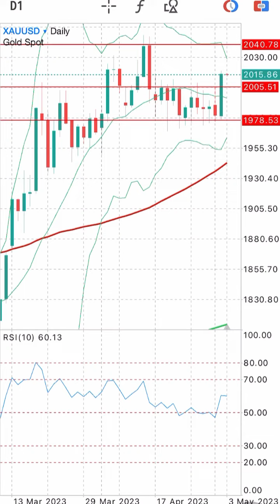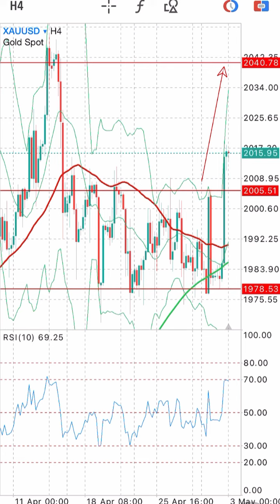XAUUSD on 3 May 2023 Signals Forecast Outlook Potential by Trading Gold.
Daily Free Signals Forex Pairs Forecast Tips for Daily Beginner Trading Videos. XAUUSD on 3 May 2023 Signals Forecast Outlook Potential by Trading Gold.

foreign exchange
forex
forex trading
forex news
forex market
forex signals
best foreign exchange
currency trading
forex currency
forexdirectory
forex investment
forex strategies
mt4 indicators
trading signals
factory forex
smart trader
fx daily
forex analysis
action forex
forex account
forex trading signals
forek
tradize
forex millionaire,
fx charts
forex platform
currency fx
funded trader
forex dealer
trader 4
learn forex trading
market crash
Investment fx
IQ options
option iq